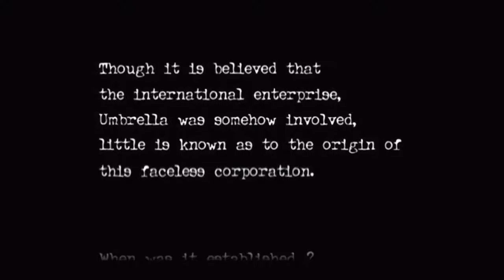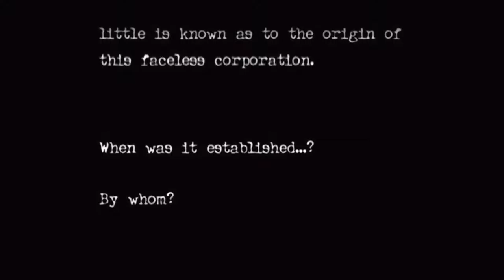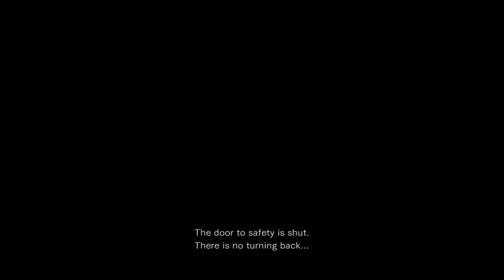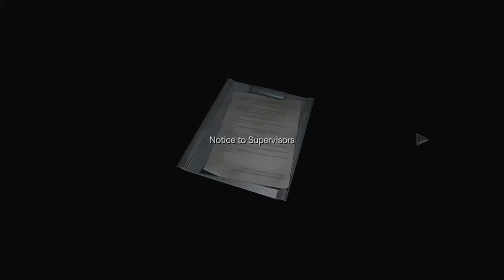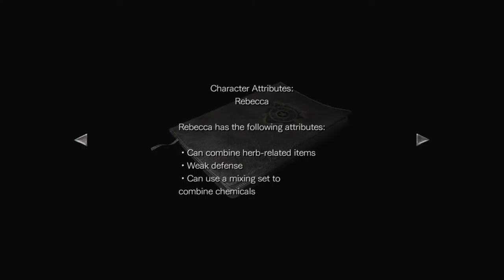A Game, Interrupted: Resident Evil 0 [1] One in the Chambers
1. No loading from a previous save.
2. If I die, the game is over.

I've played RE0 a couple times before, but I've never had any easy time going through them. I'm not very good at the classic-style RE games. And since I tend to die by over-conserving resources, this time I'm going to go all out. That means that I'll probably get further, but sabotage any chance I have of actually beating the game.